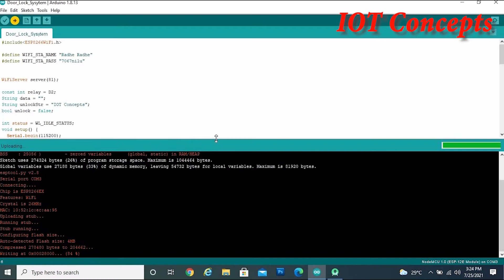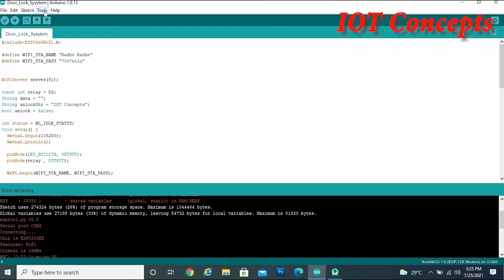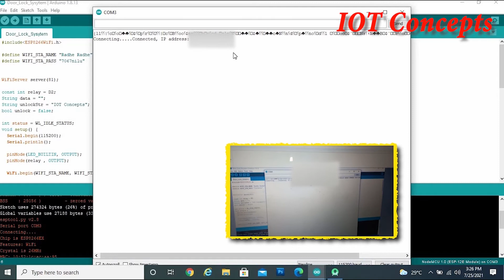Door Lock Control Using Android Mobile Fingerprint Sensor || How to Make Mobile Control Door Lock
In This Project Solenoid Door Lock is keyless door lock that allow you to open your door without a physical key. It can be controlled remotely using Android Mobile app.

Use Components :-
1) Solenoid Lock
2) 5v Relay
3) Esp8266 nodemcu
4) Jumper wires
5) Breadboard
6) 12v Dc Adapter

Circuit Diagram Link :- (Coming soon)